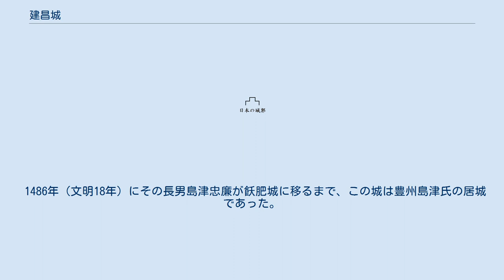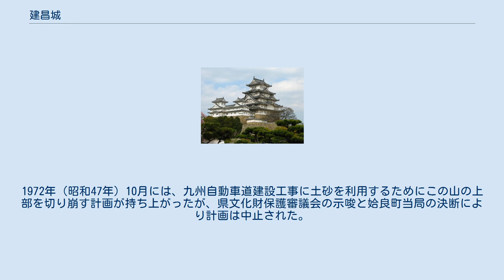建昌城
建昌城（けんしょうじょう/たてまさじょう）は、鹿児島県姶良市に存在していた日本の城である。
瓜生野城（うりうのじょう）とも呼ばれる。
鹿児島県指定史跡。
 姶良町西餅田の高さ約100メートルほどの山上に、周囲約2キロメートルに渡って城が築かれていた。
城のある山は、西側から標高100メートルほどの台地が姶良町中部に伸びているもので、建昌城の所在地のあたりが東端にあたる。
このことから、城の西側への防御として空堀を切ってあった。
 城の北西側、同じ台地の上に1357年（南朝:正平12年、北朝:延文2年）に畠山氏によって建てられた荻峰城が室町時代頃まで存在していた。
台地の南側は九州自動車道が通っており、城は桜島サービスエリアの直上に位置している。
 遺跡の発掘調査の結果から、建昌城の位置には縄文時代から人が住んでいたことが分かっている。
約13,000年前から居住が始まり、姶良町内で最も古い人の居住痕跡となっている。
集落はムラと呼べる規模まで拡大していたが、米丸の噴火活動により居住不適となったとされる。
 享徳年間（1452年-1454年）に島津氏第9代島津忠国の弟、島津季久が、平山城の平山氏第9代平山武豊を討って帖佐郷を領有した。
その後、別府川対岸に瓜生野城を築いて居城とした。
 1486年（文明18年）にその長男島津忠廉が飫肥城に移るまで、この城は豊州島津氏の居城であった。
飫肥城への移転後、一旦は廃城となったと考えられている。
その後、岩剣城の戦いの期間などは空城となったままであった。
 建昌城の名前は、島津義弘の時代に明の頴川三官が、中国の建昌城に似ていると言ったことから付いている。
「けんしょうじょう」とも「たてまさじょう」とも読まれている。
関ヶ原の戦いに敗れた後、徳川氏に対抗するために一時建昌城の防備が強化されるという時期もあった。
 江戸時代には、鹿児島城に代わり薩摩藩の本城にする計画があり、島津家久は1615年（元和元年）に幕府に許可を求めたが、実現しなかった。
その後、1633年（嘉永10年）の幕府巡検使に対して応対の薩摩藩の人間が建昌城について、名城ではあるが水に乏しいことが欠点であると指摘している。
 昭和40年代に城郭跡の西側に育雛場が建設されたことから、この範囲では城跡が破壊されている。
1972年（昭和47年）10月には、九州自動車道建設工事に土砂を利用するためにこの山の上部を切り崩す計画が持ち上がったが、県文化財保護審議会の示唆と姶良町当局の決断により計画は中止された。
これにより東側では、郭や堀の痕跡が残されている。